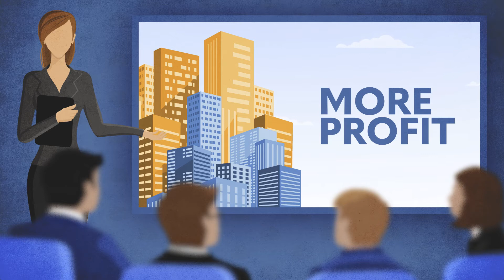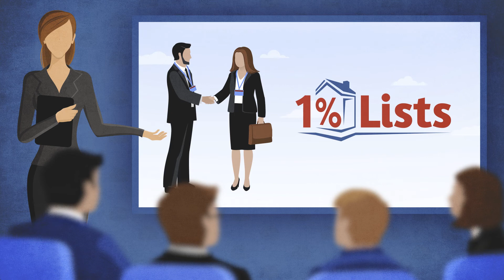1 Percent Lists United Recruiting Video